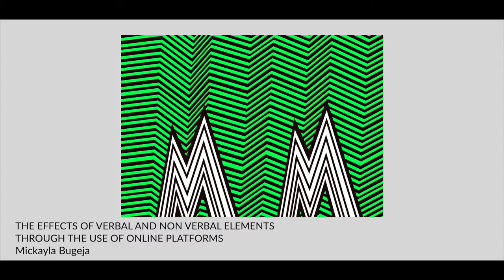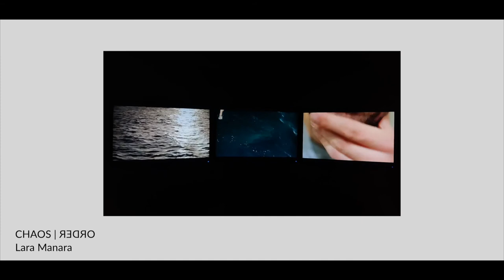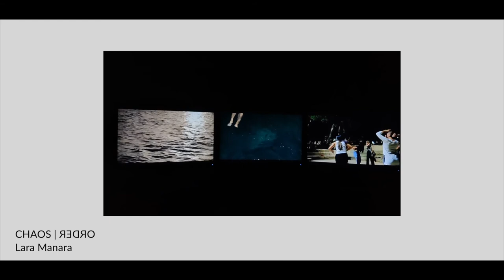World Creativity & Innovation Day | Digital Arts Students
World Creativity and Innovation Day is an annual celebration on April 21 to celebrate the potential of creativity and innovation industry around the world.

To mark this occasion, we met with current Digital Arts master's students to share their experiences and working on their final dissertation projects.